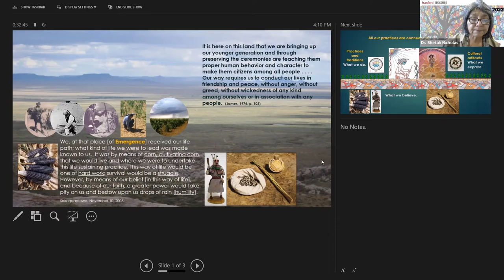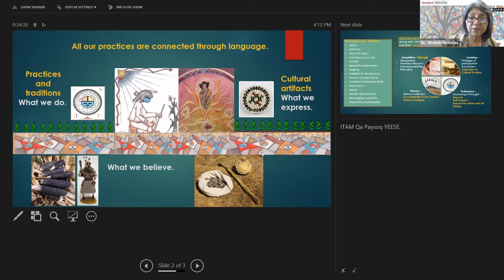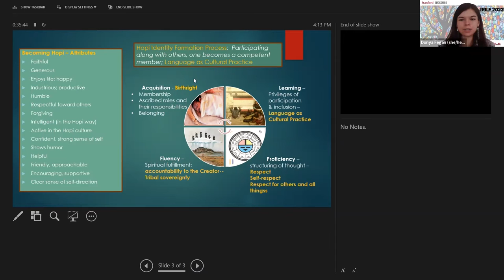Issues in Indigenous Education Exploring Possibilities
Our panel will feature Dr. Teresa McCarty of UCLA, Dr. Tiffany Lee of the University of New Mexico, Dr. Sheilah Nicholas of the University of Arizona and Dr. Stephanie Waterman of the University of Toronto.